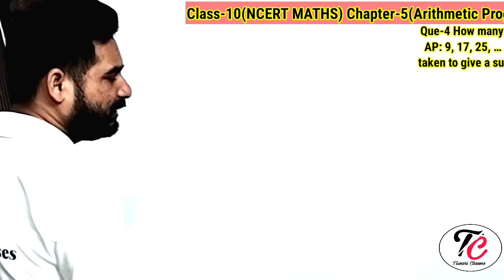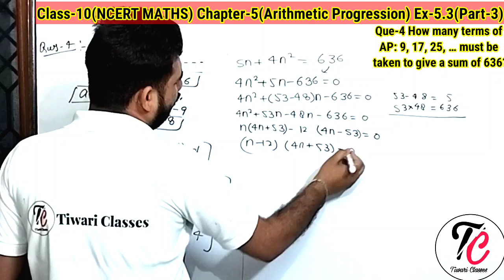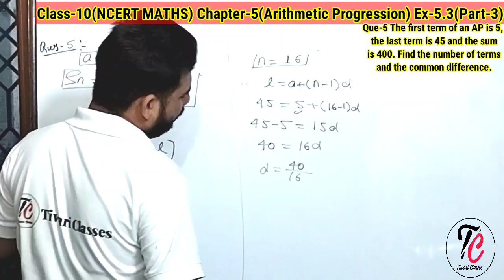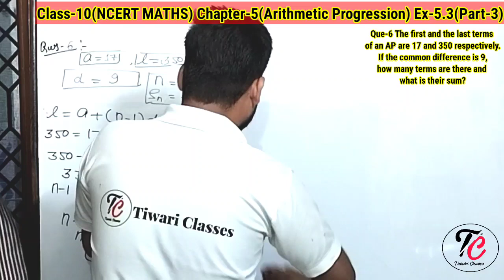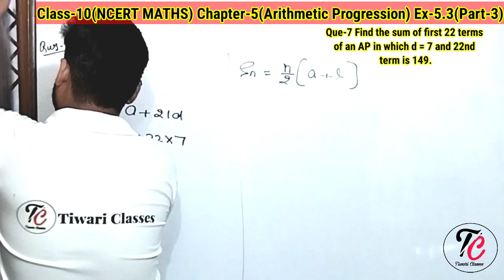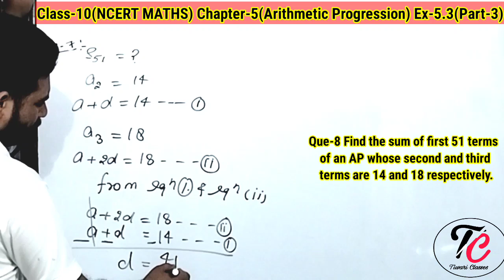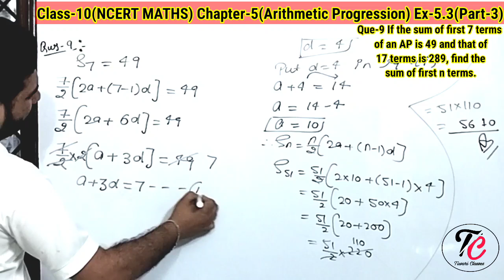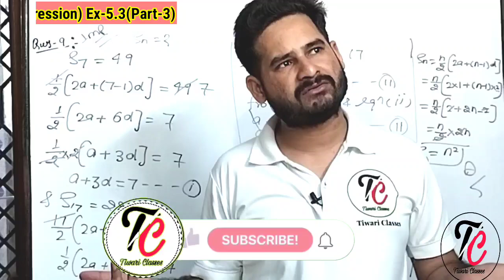Class-10(NCERT MATHS) Chapter-5(Arithmetic Progressions) Ex-5.3(Part-3) By-Shivam Sir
In this Video we will discuss about Class-10(NCERT Maths) Chapter-5(Arithmetic Progressions) Ex-5.3(Part-3) (Que-4 to Que-9)All Parts With Introduction, Explanation of chapter, nth term, common difference, first term , Sum of nth term, Sum of last term , What is AP , How to find nth term , how to find next term , what is AP , definition of AP .etc.

Class-10(New NCERT Maths) New Pattern CBSE

Basic Maths Zero to Hero ||For all Competitive Exams|| Zero Level Maths||How to learn Maths||

Class-3(Composite Mathematics)

Class-4(Composite Mathematics)

Class-6(Revision Worksheet)

Class-6(Maths Today)

Class-8(Maths Today)

Class-9(NCERT Maths) New Video's

Wednesday Live Class (बातचीत की एक नई शुरुआत) Ask your doubt questions